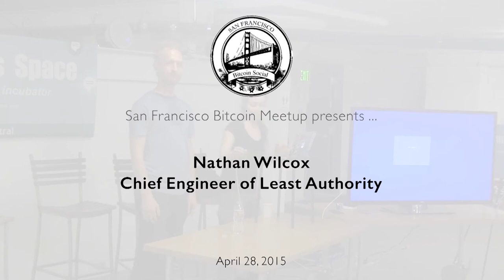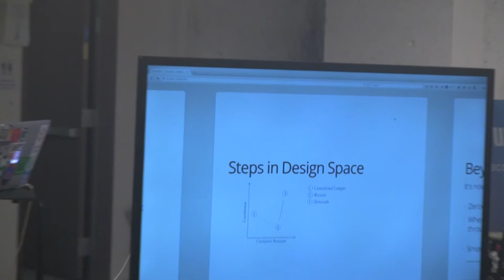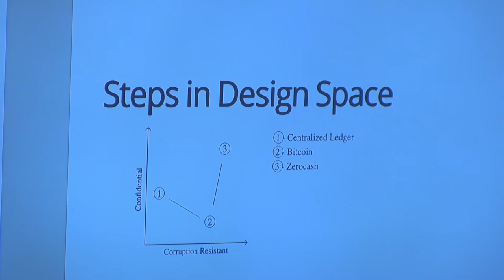Private Transactions In A Public Blockchain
Nathan Wilcox - Chief Engineer, Least Authority

Zcash tip address: u19duuw23zcvzjdn8fyvluyvj40latvvf5y95n2clf5d9sszksvkjvqp3yjpm0fnvcpx4esgxay42dlufvqrcsn9lg0582y3zkfqcvzt23puexgpd0mnjh5y8wq9rpa3sq952nxn80t9k69t7qvc5rfvc74wvvlswve34kz0s04px9vv4fkj4nwzc3elsmg8qxky5x2ehcle962jj8wfn